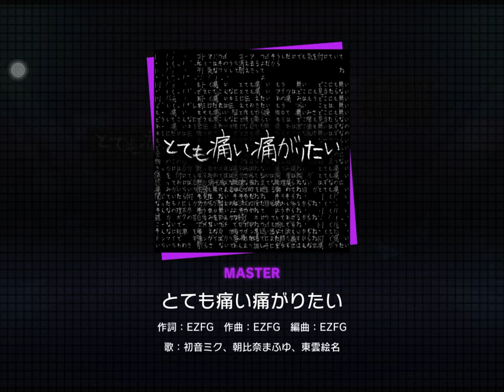Project Sekai: Colorful Stage! feat. Hatsune Miku - Totemo Itai Itagaritai Master Full Combo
Song: とても痛い痛がりたい / Hurting for a Very Hurtful Pain
BPM: 140
Difficulty: 28

Hurt